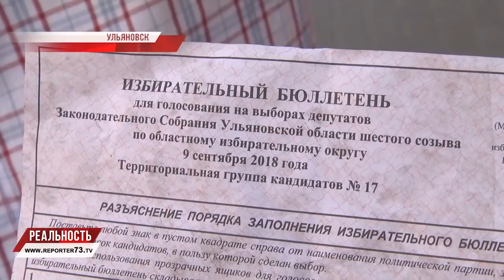БЮЛЛЕТЕНИ НА ДОРОГЕ НЕ ВАЛЯЮТСЯ?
Выброс бюллетеней? В Ульяновске на улице найдены бумаги, подозрительно напоминающие бланки для голосования на предстоящих 9 сентября выборах. Всё совпадает: расположение политпартий в списке, имена кандидатов, официальная информация Избиркома. Есть даже тангирная сетка. Что это - новые политтехнологии, привлечение внимания к голосованию или реальная потеря настоящих документов?